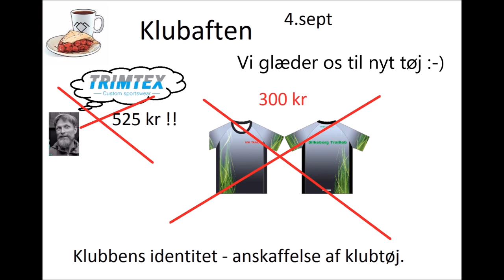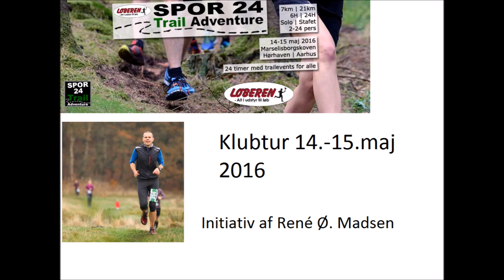Silkeborg OK Trail - 2015 kavalkade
Kort film om de første måneder i Silkeborg OK Trail.